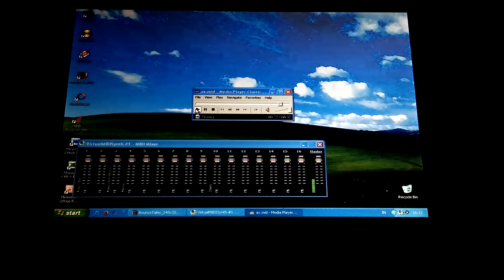Bounce Tales - Stage 1 Theme on Windows XP Nokia 3110 Soundfont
Bounce Tales - Stage 1 Theme OST
OS: Windows XP
Soundfont: Nokia 3110
Synthesizer: CoolSoft VirtualMIDISynth
PC used: Laptop Toshiba Satellite L310